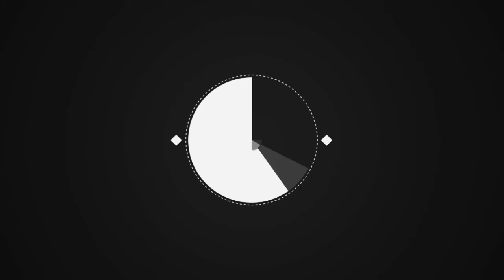Mort d'Amii Lowndes à 29 ans : l'actrice est décédée d'une mort subite et brutale